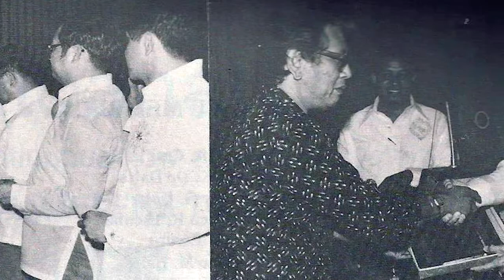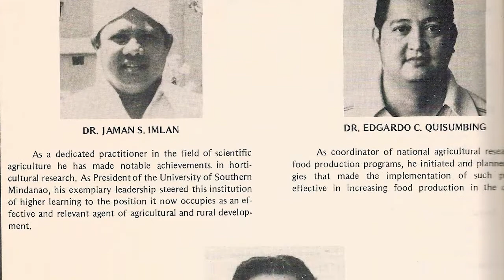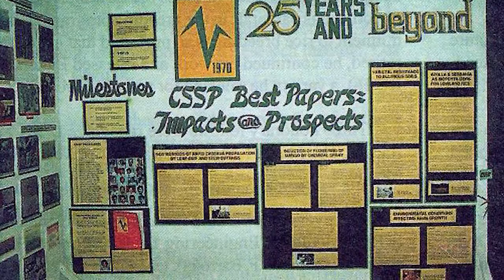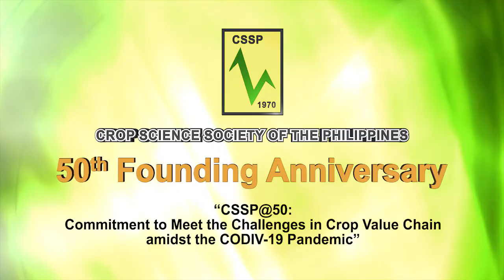History of CSSP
Learn about the history of CSSP from our founders led by National Scientist Emil Q. Javier, together with National Scientists Ricardo M. Lantican and Dolores A. Ramirez, and Academician Ruben L. Villareal.